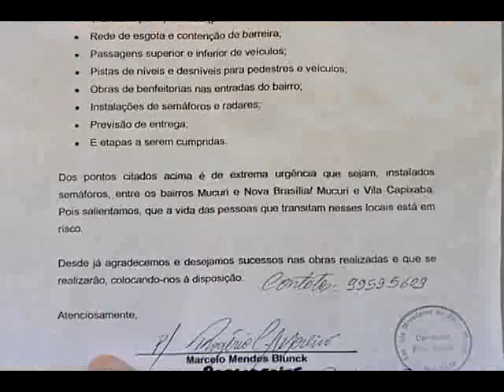Uma família de 13 pessoas em desespero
Eles acreditam que a casa onde moram pode desmoronar a qualquer momento. O problema é a escavação, cada vez maior, feita por uma obra embaixo da casa.

Nota: o superintendente do DNIT prometeu mandar uma equipe ao local só para verificar essa situação, mas explicou que a obra segue normas técnicas. Com relação ao documento dos moradores, ele disse que o DNIT estava em greve, por isso não foi analisado. O trabalho voltou hoje ao normal.